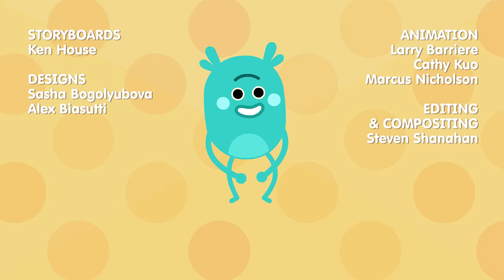The Bumble Nums Make Sparkling Strawberry Smoothies | Kids Cartoon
Sparkling strawberry smoothies?! YUM!! Stumble, Humble, and Grumble wait for the sun to go down so they can pick the flying sparkling strawberries in this latest episode of the children's cartoon, The Bumble Nums!